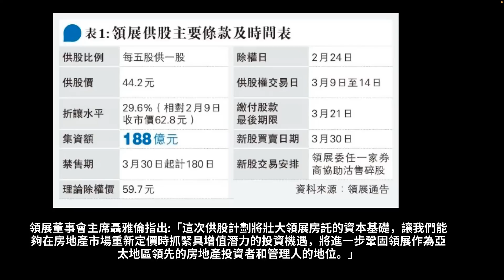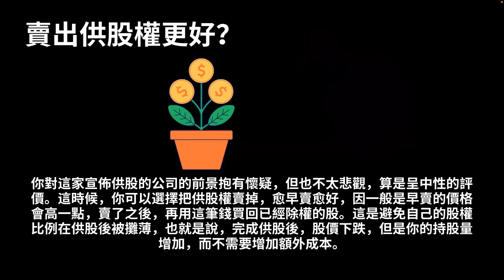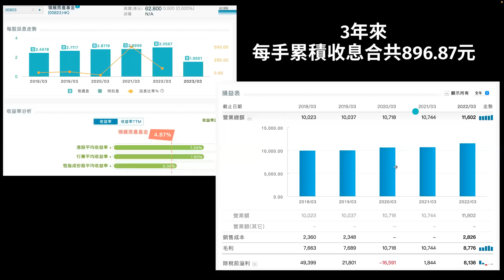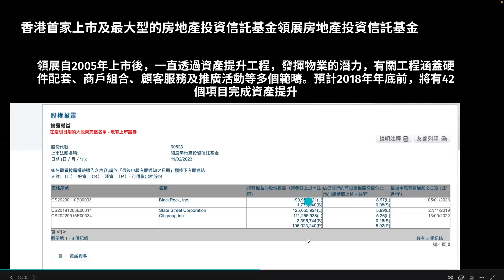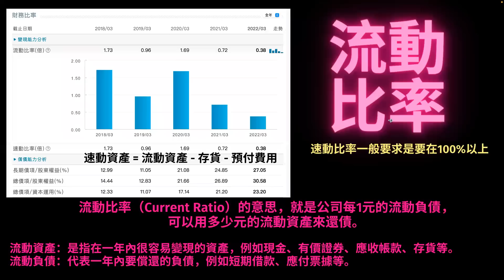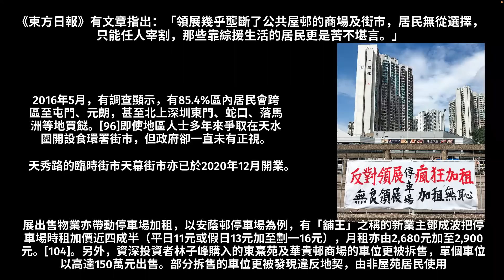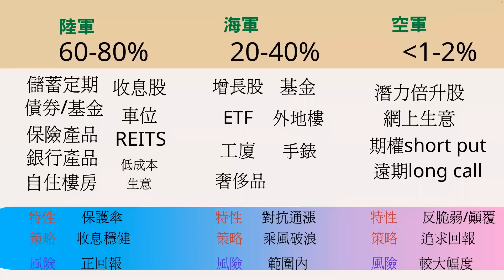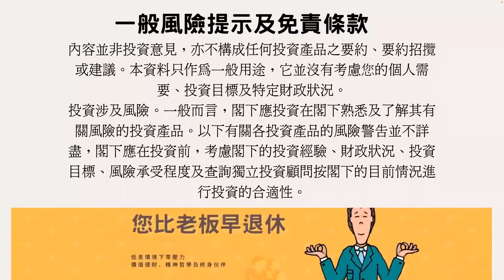雞毛鴨血！領展「迫小市民」供股「集資188億」一半用於還債！港式韭菜「3年收息」一鋪清袋！不停加租都賺唔夠？